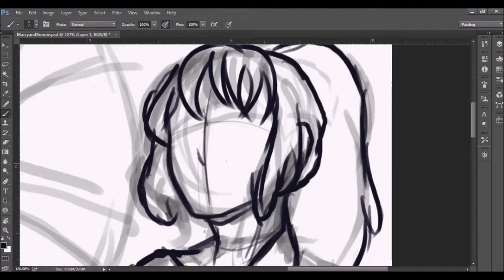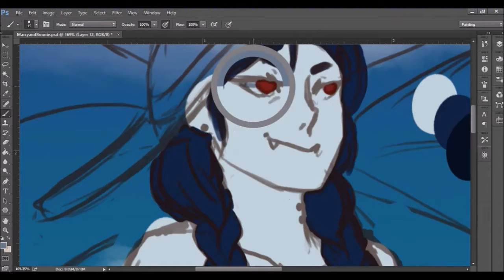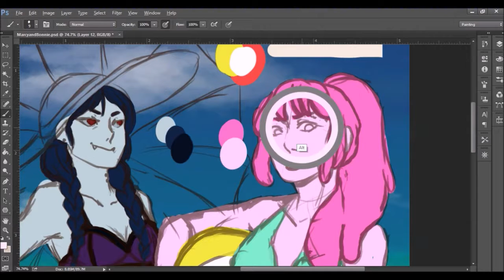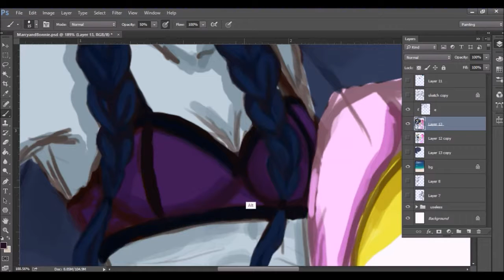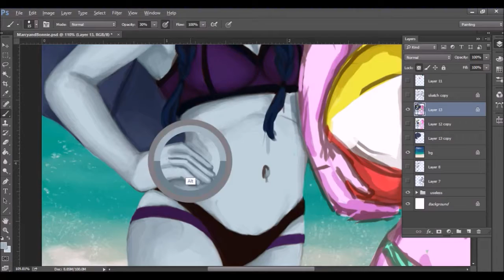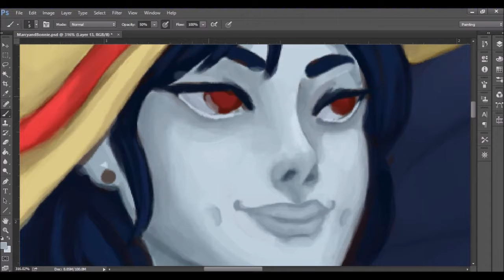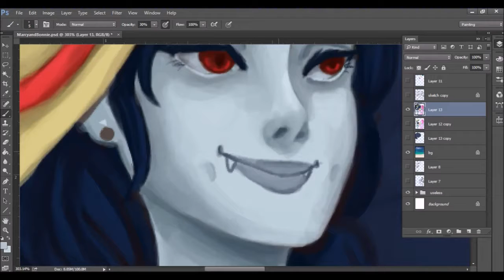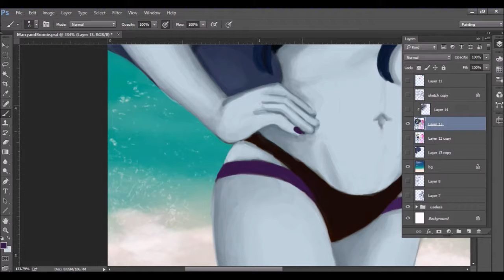[Photoshop] Marcy and Bonnie Speedpaint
as requested through a comment in one of my vids, here is Marcy and Bonnie in swimsuits.

Share or reblog if you can! Thank you!